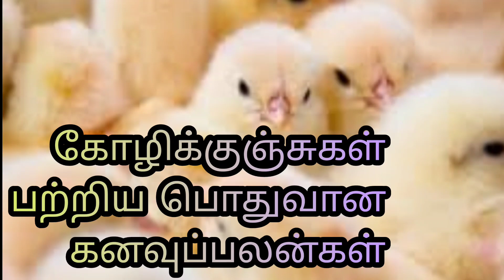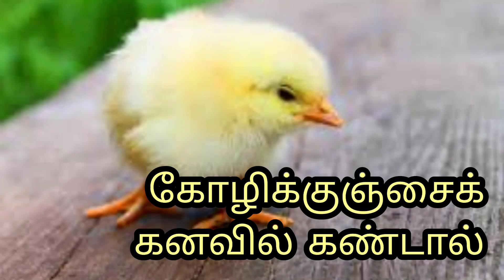கோழிக்குஞ்சைக் கனவில் கண்டால் | kolikunjai kanavil kandal enna palan | chick in dream| Anita's clips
Anita's clips
dream interpretation in tamil
kanavupalan